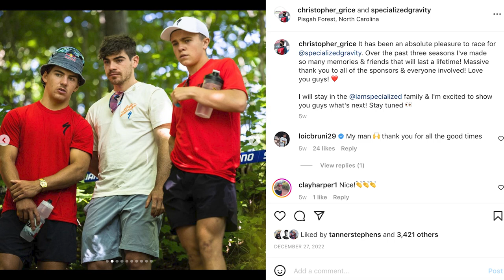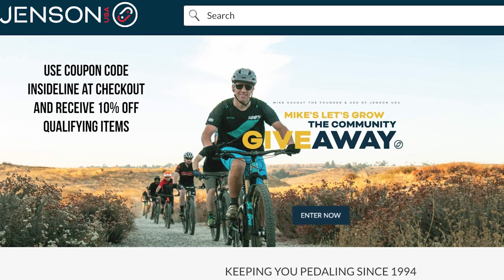CHRIS GRICE - The Inside Line MTB Podcast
Professional downhill mountain bike racer, Chris Grice, checks in from a training camp in San Remo. He's recently moved from Specialized Gravity to Generation Specialized for 2023. We talk about that move, how he's training, what he thinks about the changes to the 2023 UCI Mountain Bike World Cup and World Series, meeting Aaron Gwin for the first time and his insane crash at Windrock while filming for Vital RAW.

Video Contents
0:00 - Intro and Windrock Crash
2:22 - Moving to Generation S Team
6:47 - Will He Ride a Prototype Demo?
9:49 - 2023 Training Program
12:09 - Jenson Phone a Friend Questions
18:50 - Bike Setup Questions
20:42 - Tires or Suspension?
21:15 - Maxxis MaxxSpeed Round
24:28 - Wearing Full Body Armor
26:22 - One Race Do-over from 2022
28:50 - Thoughts on 2023 World Cup Changes
31:31 - Nervous in the Start Gate?
34:16 - High-pivot FOMO?
36:19 - Future prediction

These great partners support The Inside Line
@MaxxisTiresUSA - they've been with The Inside Line since day one and make the best-performing mountain bike tires for all styles and riding conditions.